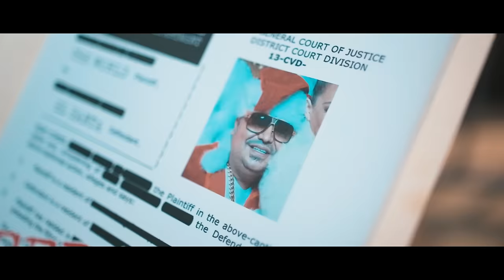SALO VENEGAS EL SANTA 2 (DESDE LA CARCEL)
Mi Primer Sencillo Independiente
Espero le guste a todos los mal portados!HOHOHO!!

Director/Films: Barf Films
Author: Salo Venegas
Audio: Alex Vargas